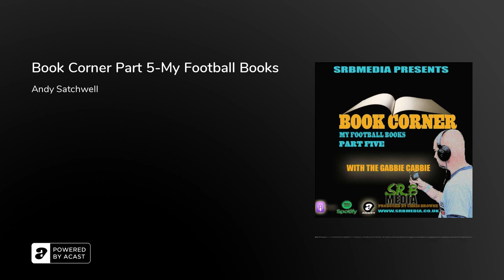Book Corner Part 5-My Football Books-FULL VERSION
Andy Satchwell, Editor in chief of " My Football Books" chats to Gabbie in the fifth show of this series "Book Corner"

With the Gabbie Cabbie

Edited/Produced by Chris Browne